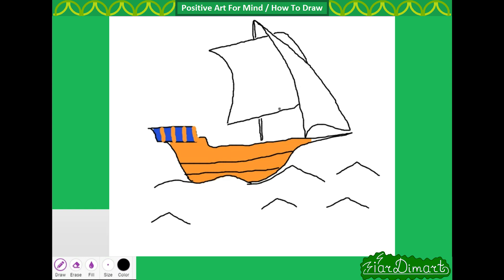Art Therapy - Draw about Ship#1b [Short version] Calm music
Timelapse of how I drew the Ship on pc with use of mouse.
1) Short version (Time Lapse) with Fast and Calm musics. Here you can find same video , but with Fast music =

Name of video file : Draw about Ship -1a [1000]+100 -2+ (final) 2 (calm song_1)